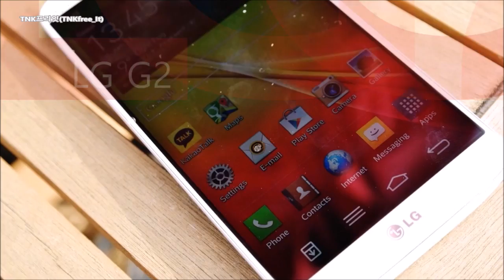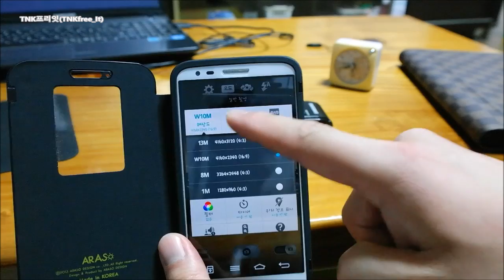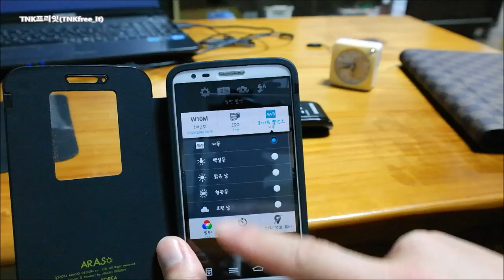LG G2 Smartphone Camera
Look around G2 smartphone camera
13 Mega-Pixel Optical IS camera